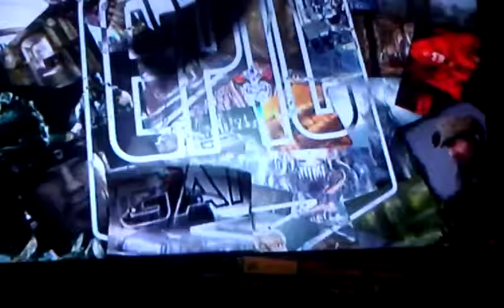Gears of war 2 warzone 1 hour long special